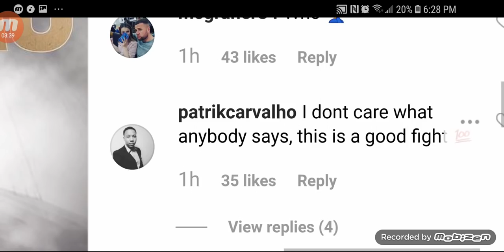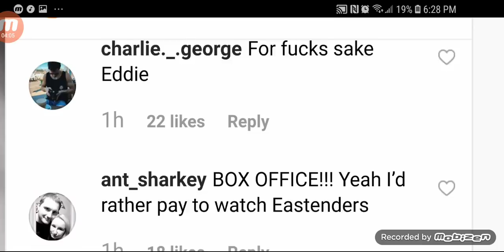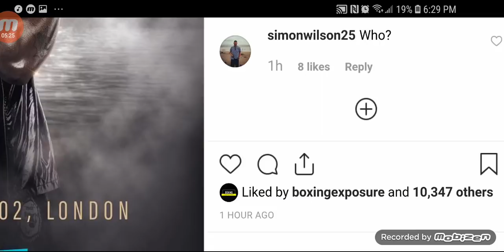LUCAS BROWN VS DAVID ALLEN!! FULL KNOCKOUT IN 3!!! DILLIAN WHYTE NEW OPPONENT!!!